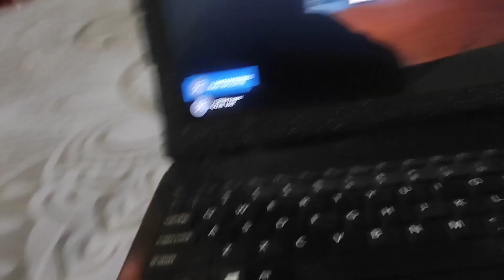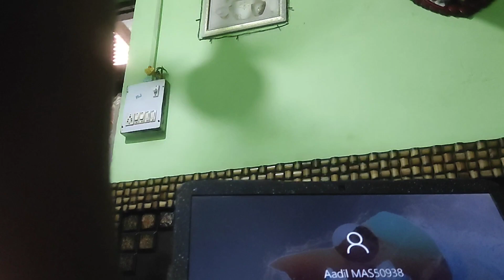Garmi Bhot hai Aaj 🥲aadilvlogs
T hope you enjoyed this video

hit likes.

lots of❤